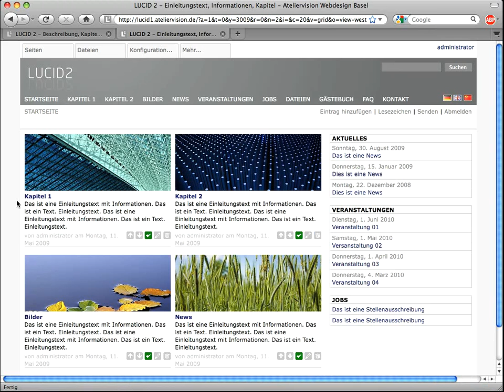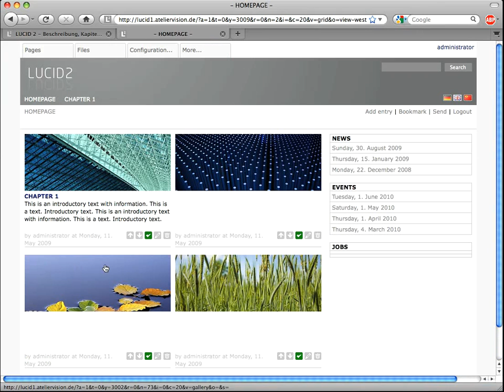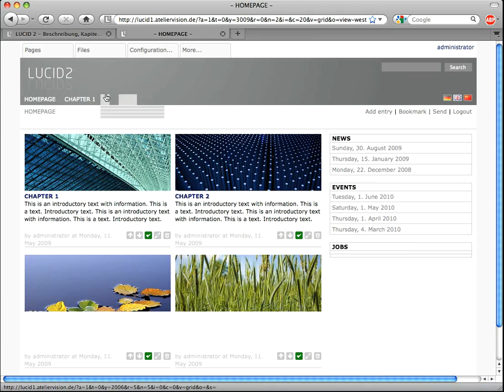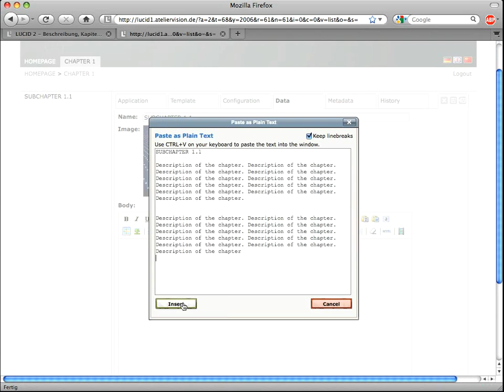25 menu uebersetzen - LUCID 1 Schulungsvideo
25 menu uebersetzen - LUCID 1 Schulungsvideo